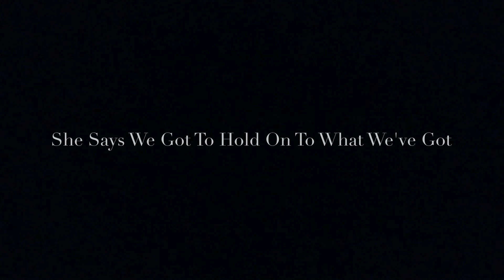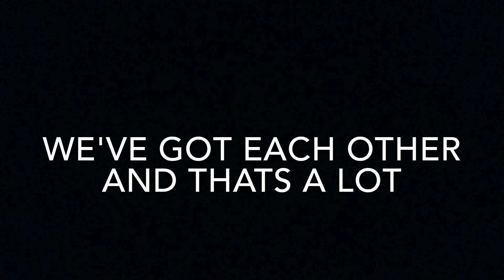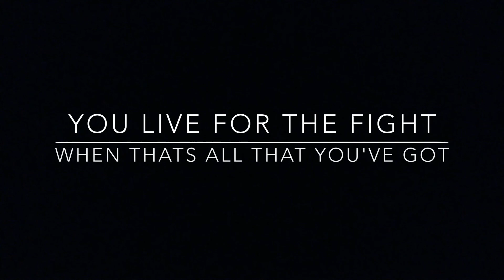Bon jovi - Liven' On A Prayer (LYRICS)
Hey Everybody! This is a cool lyric video i made for this song, hope you like it